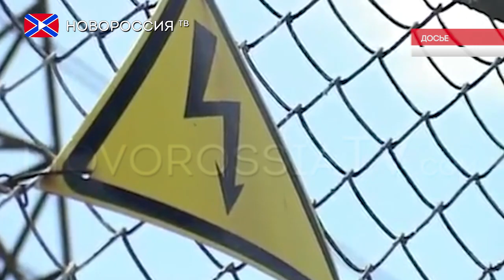Лента Новостей на "Новороссия ТВ" 15 сентября 2015 года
- ДНР возобновила поставки угля в Украину, но только для предприятия ДТЭК на бартерной основе
- Партия ВО «Свобода» подала в суд на министра внутренних дел Украины Арсена Авакова
- 35 детей из детских домов Донецкой Народной Республики отправились в Москву, где посетят океанариум и аквапарк

Реквизиты:
Для переводов из России и СНГ на счета "Новороссия ТВ":
Сбербанк России
Номер карты 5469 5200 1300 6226 Павел Г.
Реквизиты счета:
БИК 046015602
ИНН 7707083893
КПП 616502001